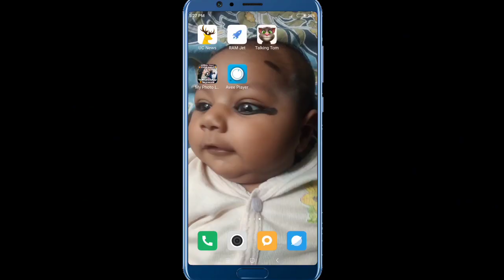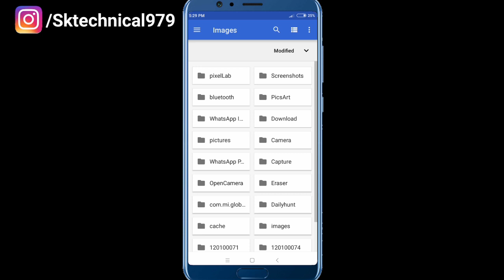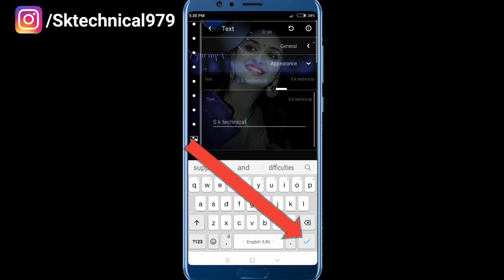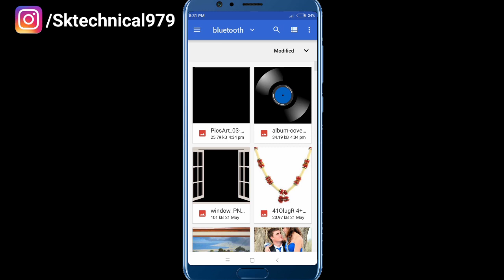Awesome avee music player template visualizer download || avee player tutorial || avee player hindi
Hi''Guys maine is video me bataya hai app Avee Player application se video kaise banye
simple se samaghne ke liye video puri jarur dekho

Kugh bhi problem aye niche diye gaye instragram ide par jarur puche
ide...SKTECHNICAL979

SEARCH QUERIES..
1) How To Make Full Screen Whatsapp Status Video 2019
2) Full screen status Editing
3) Avee Player Se Full Screen Status Video Kaise Banaye
4) Full Screen Whatsapp Status Kaise Banaye
5) How To Make Full Screen Whatsapp Status In Avee player
6) Full Screen Status Editing With Avee Music player
7) How to Edit full screen whatsapp status on avee player
8) full screen whatsapp status avee player se kaise etit kare
9) Avee music player tutorial in hindi